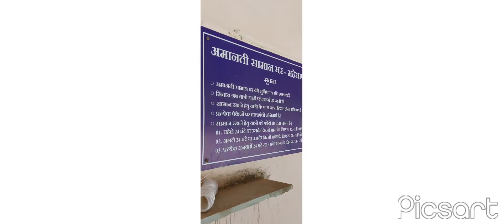Parcel. Mehsana to Delhi